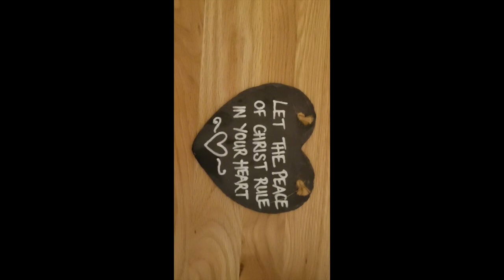Pentecost- coming out of Lockdown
We think of how the early church was transformed from timidity to boldness by the Holy Spirit